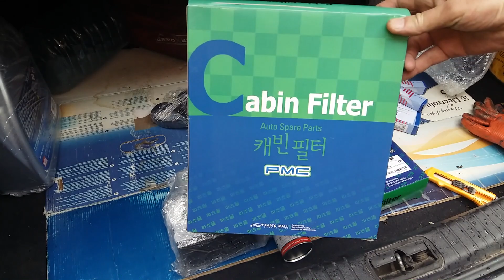Замена фильтра салона KIA Magentis 2007/ Cabin filter replacement. DIY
сама замена 2:41
Запчасти по Одессе и Украине Для поддержания сил в не равной борьбе с железяками..
Карта Моно банка 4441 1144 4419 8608
Крипта биток - 1GeMKbf4H24oXA7uUw92CPjcDD8jxxLJPT
или